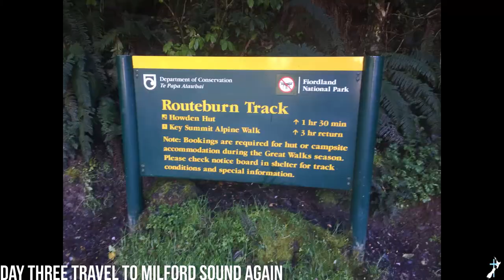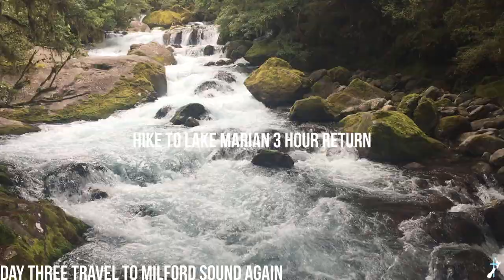Was the Milford road enjoyable?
This is my first trip to Milford Sound in late November 2018. Six days driving to and around Milford sound and back to Christchurch.

All footage taken on my iphone6s.

Music

Youtube music
Space_Walk
Descent